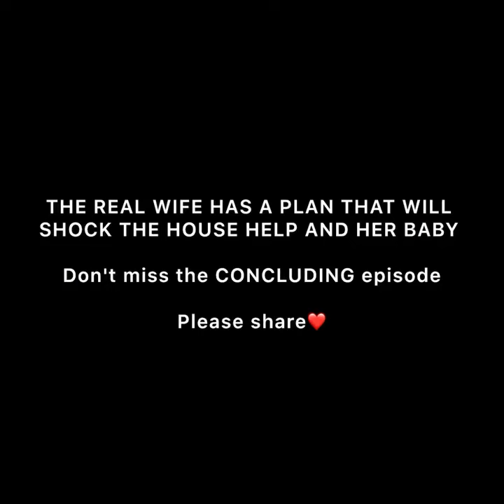House Help Indeed,Love must surely prevail. starring Nosa Rex Mercy Isoyip Etinosa Idemudia